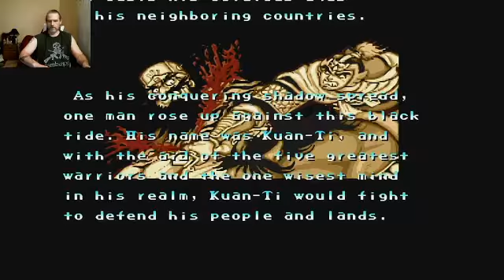Warriors Of Fate ( Abaka Play Through )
Warriors Of Fate Gameplay